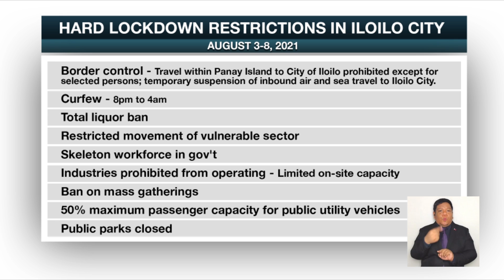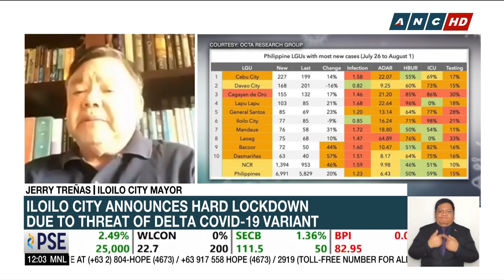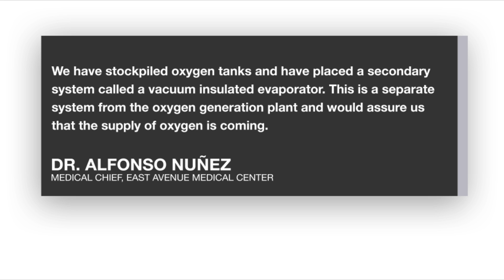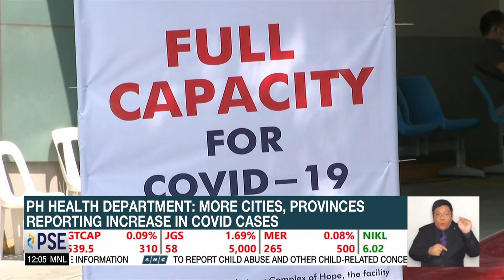Acting mayor: Cebu City needs more health workers as virus cases soar | ANC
Dateline Philippines: Cebu City Acting Mayor Michael Rama appeals for more health workers to help fend off the rising number of cases there.